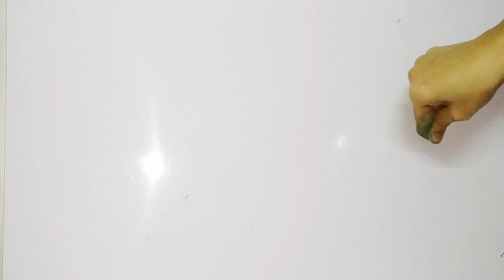easy rangoli for festival/tulsi vivah rangoli design || 3 way to draw beautiful rangoli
easy rangoli for festival/tulsi vivah rangoli design
3 way to draw beautiful rangoli